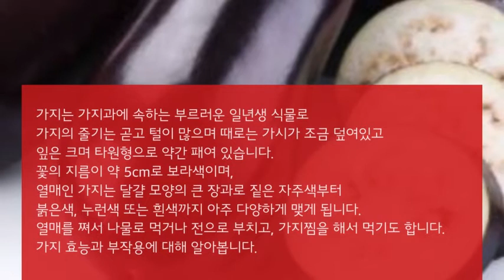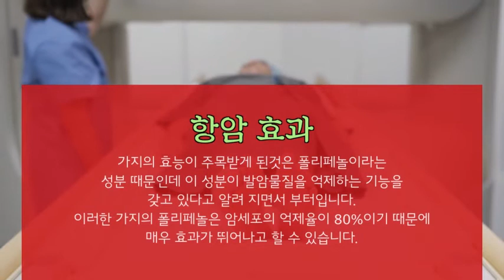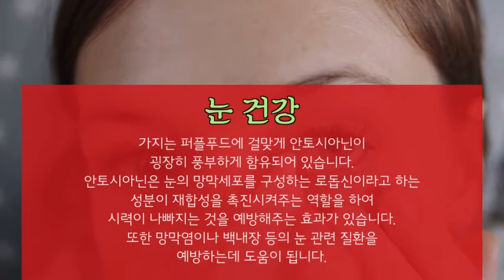가지효능과 부작용 드시기전에 확인하세요~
안녕하세요^^
이번 시간에는 가지 효능과 부작용을 알아보았는데요...